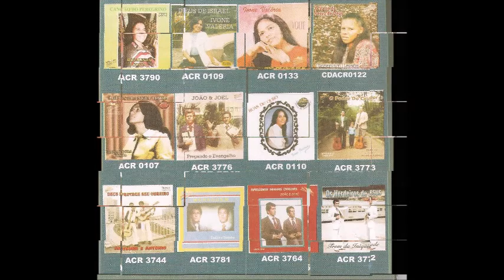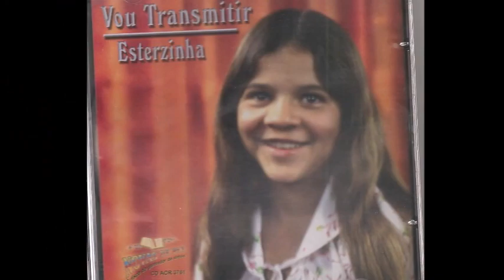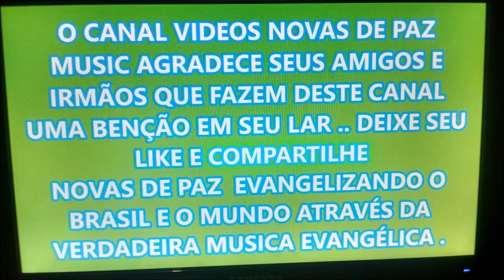play back do hino um nome escrito no céu com duo celestial